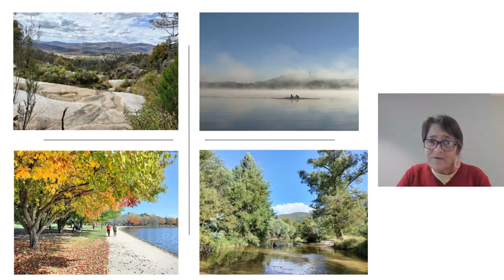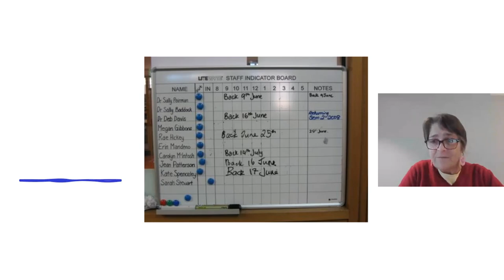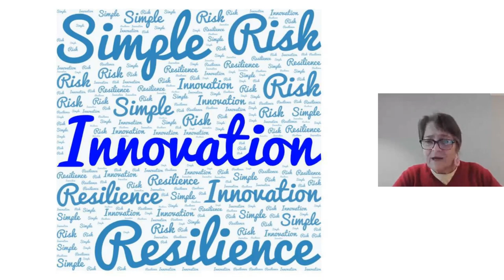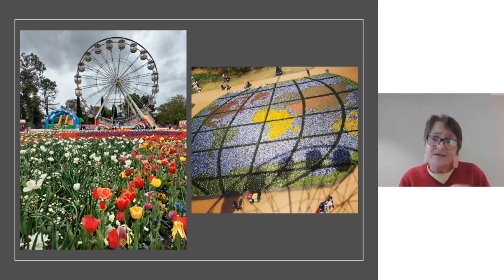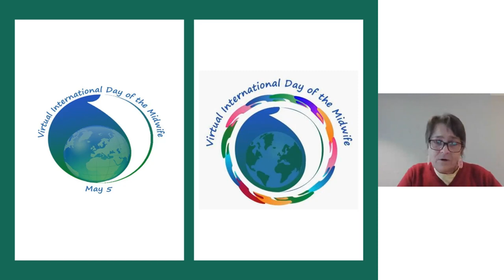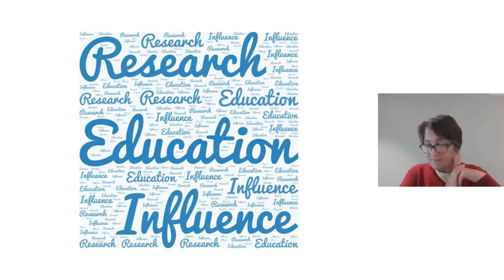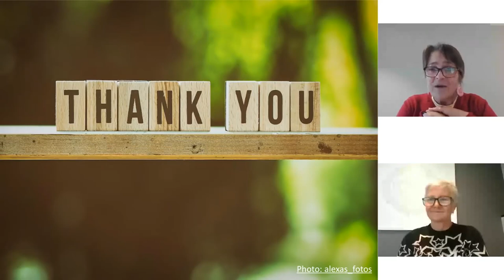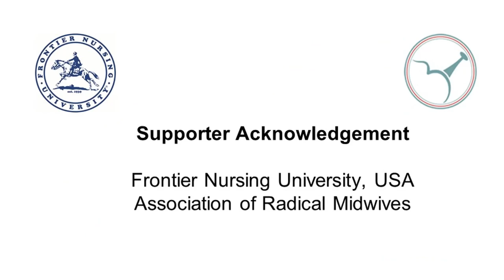01 Sarah Stewart KEYNOTE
VIDM 2023: Onwards and upwards. Turning a pandemic into midwifery opportunities

Facilitator: Deborah Davis

Fifteen years ago I started the Virtual International Day of the Midwife (VIDM) on my kitchen table. The first year I pretty much spent talking to myself. Who could have guessed all these years later that a global pandemic, which would cause such devastation, would also make virtual conferencing an everyday occurrence. And that the organising committee could leverage COVID-19 into an opportunity to grow the VIDM to an audience of thousands across the world. In this presentation I will be reflecting on the lessons I learned over the years I was facilitating the VIDM about leadership, collaboration and innovation which are critical elements we need to influence and shape midwifery and women/people-centred care as we transition out of the pandemic.